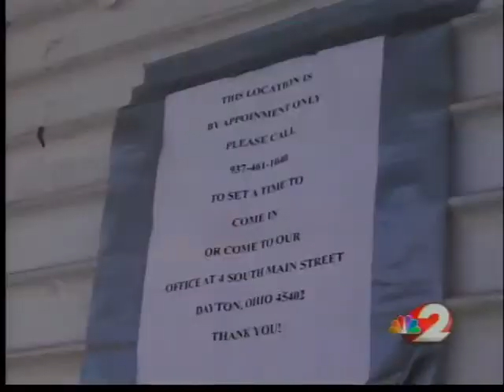Getting to the bottom of bounced tax checks